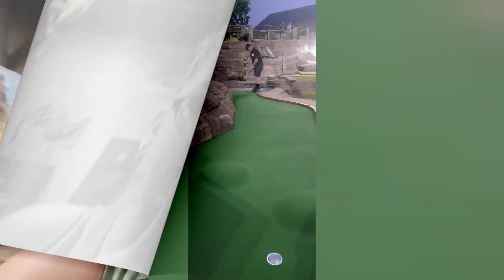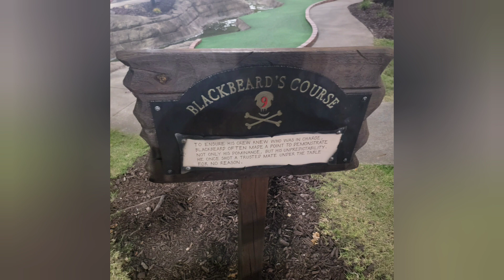Lena's 36th Birthday - September 8th Part Two: An Afternoon & Evening in Branson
Welcome to the second part of our first day in Branson! After resting, unloading, changing into new clothes, we head out for a night on the town! We begin our adventures by gonig to St. James Winery to give it another chance for their wine tasting, and we are HAPPY to report that the employees that were there last time are no longer there - we were informed we were not the only ones that they were dismissive of. Mark 100% redemmed this location and we 100% will return for another wine tasting adventure! The cost is $15 per adult and you recieve 5 samples & a wine glass for you to take home. You also are able to take advantage of a deal where any of their wines that are priced $37.99+ you can get 3 of them for $99.00. You can get a military discount if you are elligible. If you are not, make sure to take cash!

After our wint tasting, we head to Grand Country to enjoy their dinner buffet. We would tell that we were there during the off season becuase only one side of their buffett was in use.

Once we were done with dinner, we decided to do some mini golf! We decided to try a new to us indoor mini golf called World of Wizard Mini Golf. We were 100% disapointed in this mini golf. It is not sutable for young children and we heard kids behind us in tears from being frighened at different points. We paid over $40.00 and we weren't playing more than 30 minute.

To redeem the night, Sam took us to Pirates Cove to play a round on one of our favorite courses. We opted to play Blackbeard's Challenge (and only paid $25 total with the miltiary discount & tax)

We were both exausted after that so we headed back to the room to clean up and then crash for te night! Join us next time for the DAY OF my 36th Birthday!!!